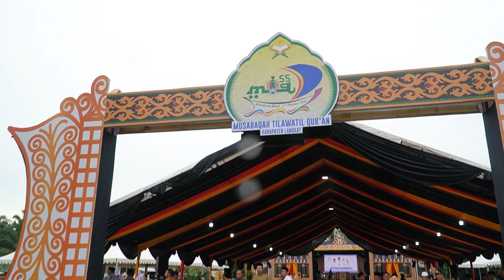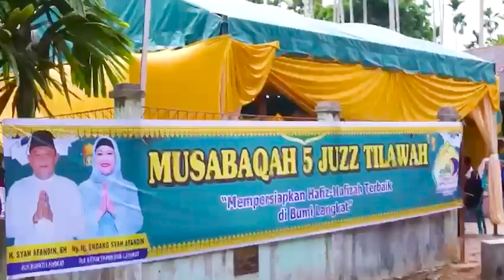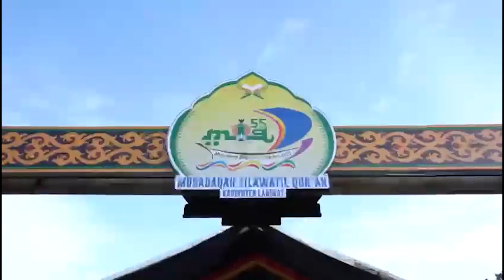Kemeriahan MTQ ke 55 Tingkat Kabupaten Langkat di Desa Serang Jaya Hilir Pematang Jaya Tahun 2022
Ribuan warga Langkat dari beragam suku dan agama, bercampur baur memeriahkan pembukaan MTQ ke-55. Menjadi bukti Langkat tetap sebagai negeri bertuah dan religius, negerinya para ulama.

Takbir dan tahmid menggelora dilafazkan ratusan warga, mengiringi Pelaksana Tugas (Plt) Bupati H Syah Afandin SH saat membuka secara resmi MTQ ke-55 Kabupaten Langkat, di Lapangan Bola Kaki Desa Serang Jaya Hilir, Pematang Jaya pada Senin (3 Oktober 2022).

Pembukaan MTQ juga ditandai pembacaan alquran oleh Camat Besitang, Irham Effendi sebagai qori. Prestasi yang pernah diraih Irham dalam MTQ, diantara juara 1 anak anak putra tingkat Kabupaten Langkat tahun 1979 dan 1980 dan juara II remaja putra tingkat Provsu ditahun 1985.

Sementara itu, Camat Pematang Jaya Ahmad Fitria Mengatakan Bahwa Masyarakat Pematang Jaya merasa bersyukur telah dipercaya menjadi tuan rumah MTQ ke 55 tingkat kabupaten Langkat ini.

Dirinya bersama para kepala Desa se kecamatan Pematang Jaya siap memberikan pelayanan terbaiknya bagi qori dan Qoriah terbaik di negeri bertuah ini.

Dalam Laporannya, Ketua Umum Panitia disampaikan oleh Sekretaris Daerah H. Amril yang menyatakan bahwa MTQ Kabupaten Langkat diikuti 24 kafilah utusan dari 23 Kecamatan di Langkat. Serta satu kafilah Khusus dari PT LNK.

Pelaksanaannya melibatkan 837 orang, terdiri dari 88 panitia LPTQ dan dewan hakim, serta 750 peserta dan official.
Adapun cabang MTQ yakni tilawah anak-anak dan tartil quran, fahmil quran, syahril quran, khatil quran, hifzul quran terdiri dari 1 juzz sampai 5 juzz,  serta 10 juzz ke 20 juzz sampai 30 juzz.

Musabaqah Tilawatil Qur’an (MTQ) di tahun 2022 ini mengusung tema "melalui MTQ bangkit bersama wujudkan Langkat religius, merupakan bagian dari komitmen pemerintah, dalam membina potensi generasi muda untuk menjadikan generasi beriman, berilmu dan berakhlak.

Dengan menauladani al-quran sebagai petunjuk, serta untuk mencapai kesejahteraan lahir dan batin para generasi bangsa, harus hidup dengan mengikuti petunjuk  al-qur’an.

Syah Afandin berharap MTQ melahirkan generasi pencinta quran yang selalu dekat dengan nilai agama. Serta membentuk karakter generasi yang tangguh, cerdas, jujur dan bermartabat.

"Saya yakin MTQ ini melahirkan generasi Langkat yang religius. Generasi yang mengharumkan Langkat, Sumut dan Indonesia seperti prestasi yang baru diraih Zahran Auzan sebagai juara II MHQ di Arab Saudi," sebutnya.

Diakhir amanahnya Plt Bupati Langkat menyampaikan ada titipan 5 hadiah umroh untuk 2 orang panitia dan 3 pemenang pada MTQ.

Lima hadiah umroh berasal dari Bupati Langkat 2 periode (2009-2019) H Ngogesa Sitepu, Delia Pratiwi Anggota DPR RI Fraksi Golkar, Ketua PKK Kabupaten Langkat Ny Endang Syah Afandin, H Muhammad Nur pemilik Rumah Sakit Bidadari, serta Direktur PT Bank Sumut Stabat Samsul Bahar.

Pembukaan MTQ ke 55 ini diakhiri dengan penaikan bendera LPTQ kabupaten Langkat yang dibawakan oleh Pasukan Pengibar Bendera dari putra putri terbaik dari kecamatan Pematang Jaya.